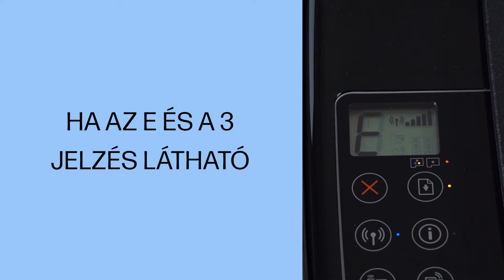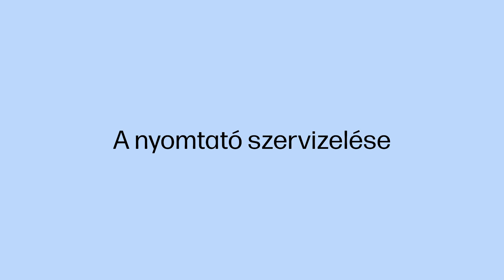A patrontartó elakadásának megszüntetése | HP DeskJet GT 5810, 5820, 310, 410, 450 | HP támogatás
Ismerje meg, hogy szüntethető meg a patrontartó elakadása a HP Ink Tank nyomtatókon.

Ez a videó a következő modellekre vonatkozik:
HP DeskJet GT 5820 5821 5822 All-in-One printer
HP DeskJet GT 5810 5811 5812 All-in-One printer
HP Ink Tank 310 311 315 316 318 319 printer
HP Ink Tank Wireless 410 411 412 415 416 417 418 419 printer
HP Smart Tank Wireless 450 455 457 printer

A HP névjegye:
A HP Inc. olyan technológiát hoz létre, amely mindenhol mindenkinek jobbá teszi az életét – minden személynek, minden szervezetnek és minden közösségnek a világ minden részén. Nyomtató, számítógép, mobileszköz, megoldás és szolgáltatás portfóliónk által bámulatba ejtő élményeket tervezünk.

Jelen videót a HP készítette.